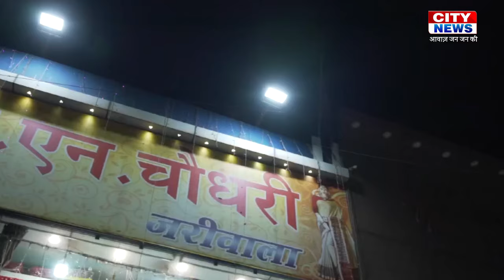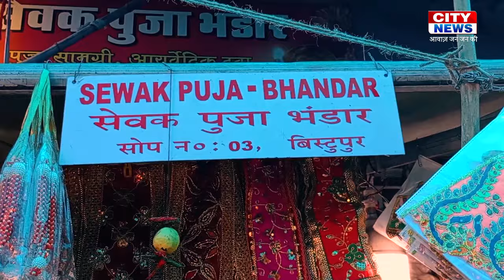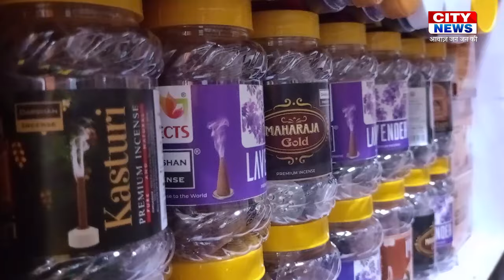14 May 2024 : CITY NEWS JAMSHEDPUR | आवाज़ जन जन की